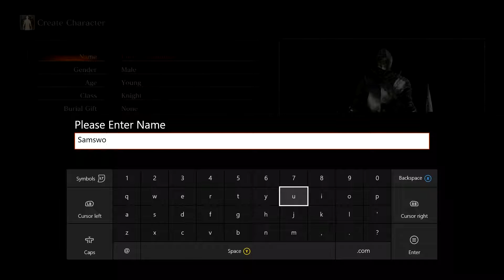Game Bit plays: Dark Souls 3 Part1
The struggle begins